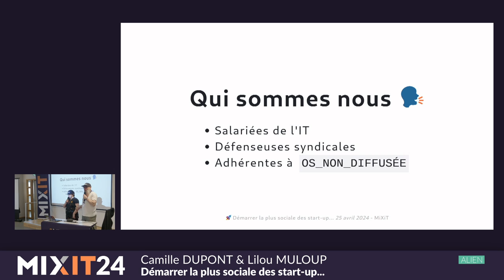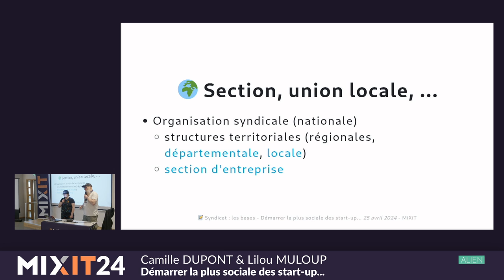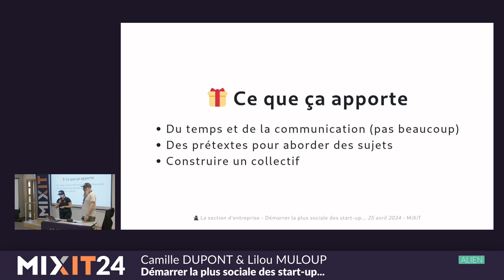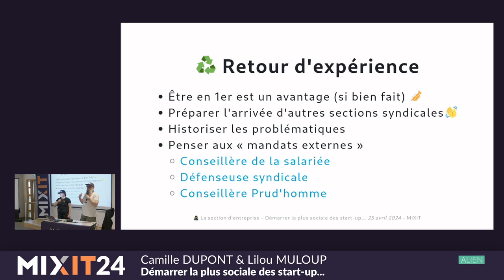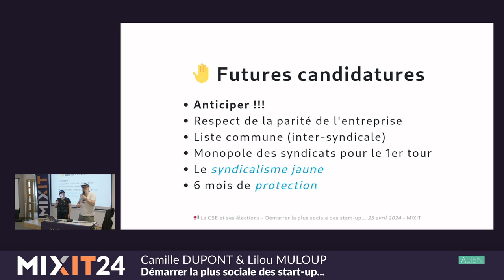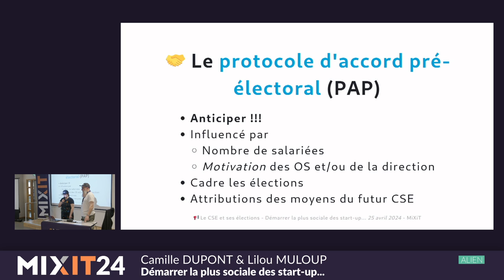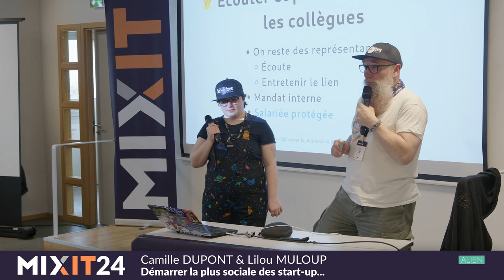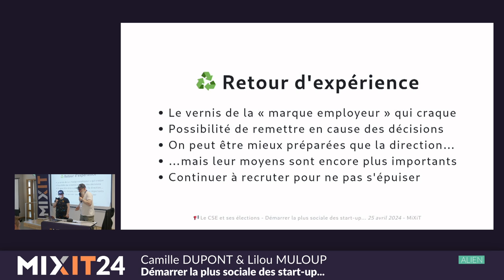Démarrer la plus sociale des start-up... (Camille Dupont & Lilou Muloup)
...ou comment ouvrir une section syndicale dans la French Tech :)

Dans un milieu professionnel qualifiable de désert syndical, nous vous proposons de partager nos expériences de section syndicale. De la création du collectif aux élections du CSE en passant par les relations avec d'autres syndicats et la direction : une rétrospective pour vous donner une belle vue d'ensemble!

Nous reviendrons sur qui a fonctionné (ou pas) dans nos expériences syndicales dans des entreprises françaises de la tech.

Cette présentation se veut accessible même aux plus novices en la matière et ne sera pas la promotion d'une organisation syndicale en particulier. On espère juste vous donner l'envie de sauter le pas avec vos collègues.

*A propos des speakers*

Camille Dupont
Après une carrière de manager dans l'industrie de presque 20 ans, passionné de technique et d'outils, je me tourne vers l’informatique et rejoins la cohorte des ouvrières et ouvriers du numérique.

Lilou Muloup
Sysadmin depuis bientôt 10ans, est devenue élue CSE et syndiquée suite à des problèmes dans une SSII / ESN, maintenant défenseuse syndicale pour continuer à aider les salarié.e.s qui souhaitent défendre leurs droits. Egalement streameuse du dimanche pour décompresser.